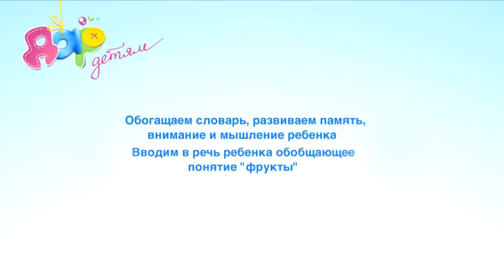Развитие речи для детей "Фрукты"